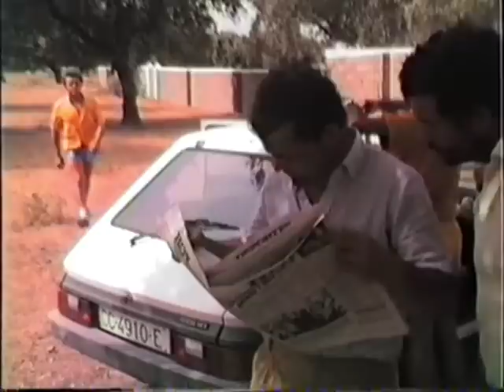CAPEA -1985- SAN VICENTE DE ALCÁNTARA